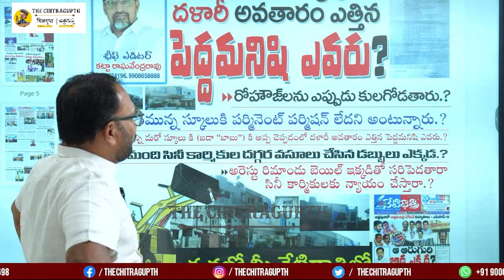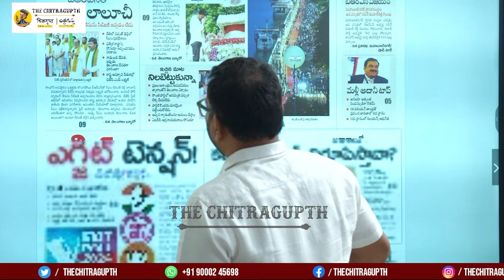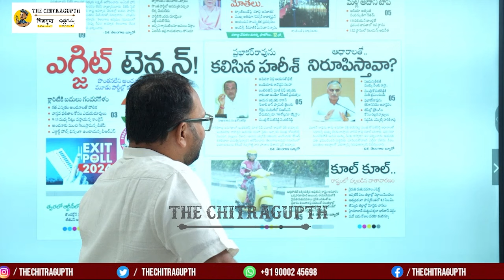చిత్రపురిలో జరుగుతున్న దోపిడీలపై చిత్రగుప్త్ చిట్టాలు విప్పుతనే ఉంటది.. | Chitrapuri | Tollywood